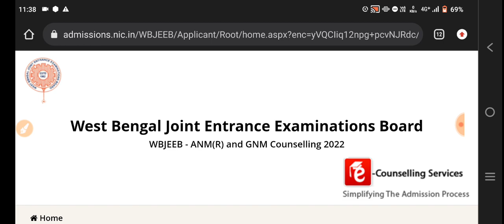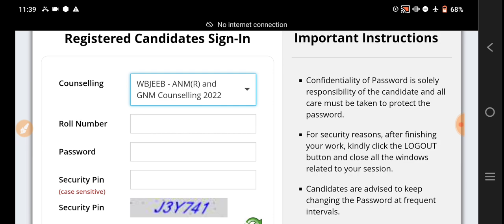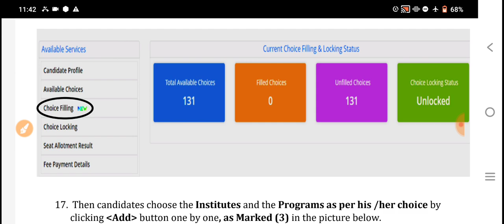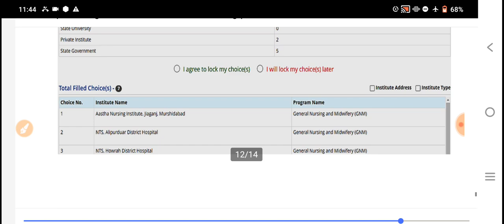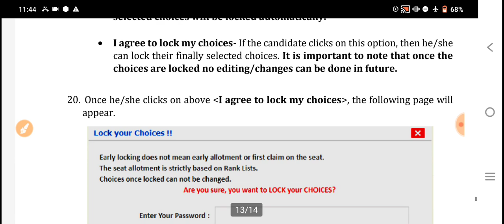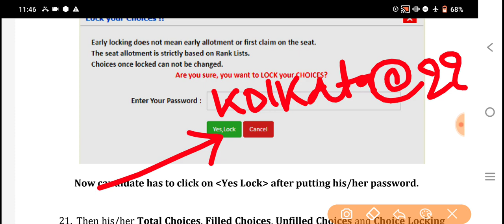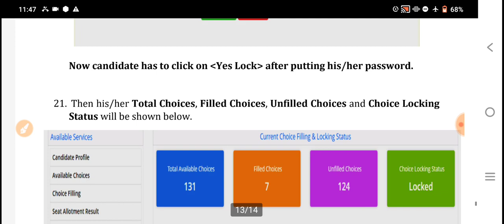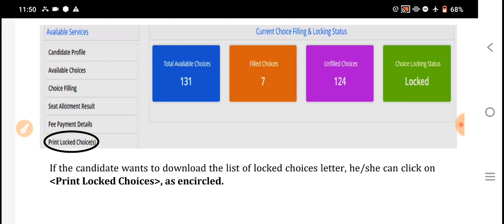anm gnm choice locking | anm gnm choice locking 2022 | anm gnm choice locking process | anm gnm lock